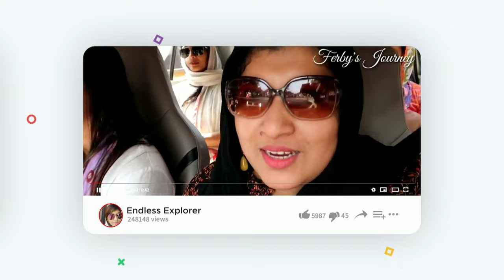MY MOM'S❤️ SPECIAL FISH CURRY🌿||🌿 AVOLI FISHCURRY🌿||🌿MALAYALAM RECIPE 🌿||🌿FERBYSJOURNEY